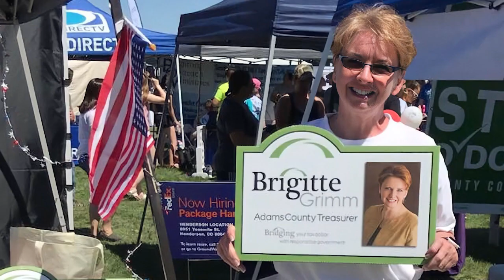Congratulations Treasurer Sue Sandstrom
Congratulations on your retirement, Treasurer Sue Sandstrom. Your integrity, stewardship and commitment to serving others has made Arapahoe County a better place to live and work.